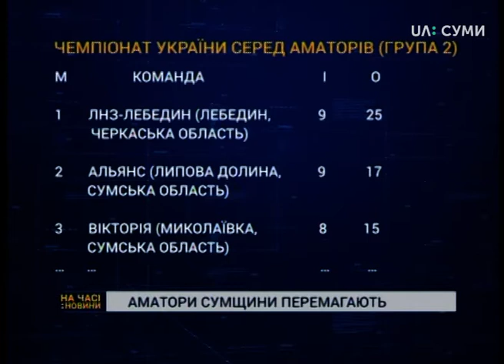02.10.2018 Новини. 17:00